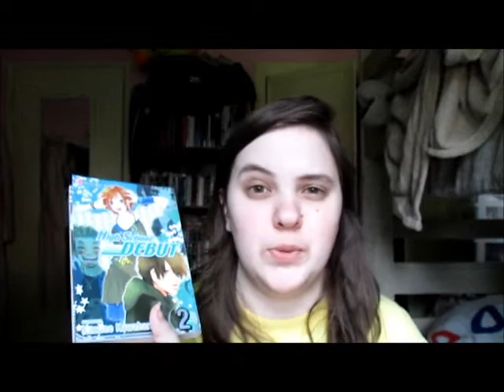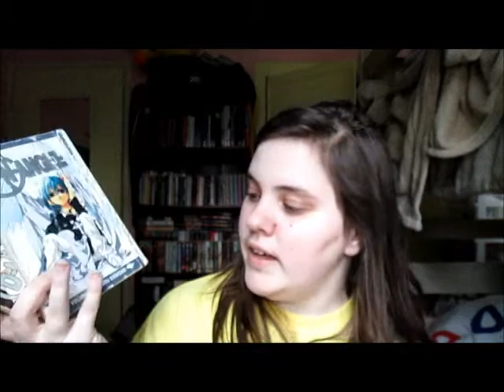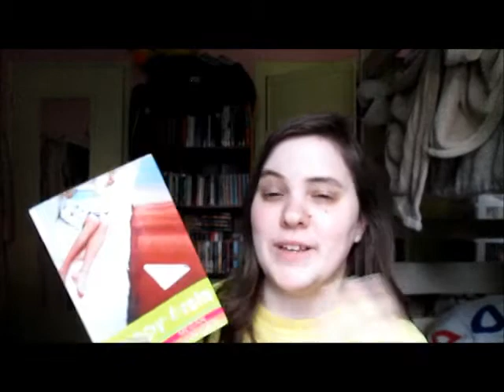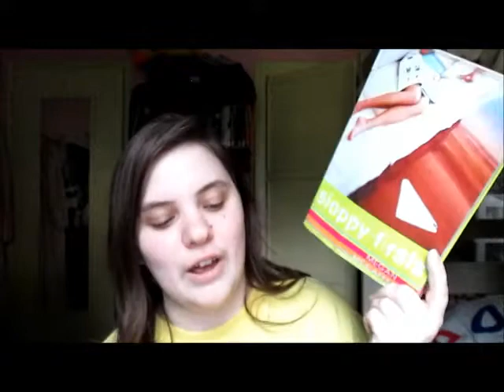June Book Haul || 2013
Plus, a very short Things I Am Into

1)Tales from the Hood by Michael Buckley
2) Darkness Falls by Jessica Sorenson
3)Georgiana's Darcy's Diary by Anna Elliot
4) The Little Dragons by Rowan Starsmith
5)Tomorrow's Sun by Becky Melby
6/7) High School Debut vol 1&2 by Kazune Kawahara
8)A Game of Thrones by George R.R. Martin
9/10) DNAngel vol 7 &8 by Yukiru Sugisaki
11)Dune by Frank Herbert
12) A very Grimm guide by Micheal Buckley
13)The Hobbit by JRR Tolkien
14) The Lost Hero by Rick Riordan
15) The Son of Neptune by Rick Riordan
16)Sloppy Firsts by Megan McCafferty
17) City of Ashes by Cassandra Clare
18) City of Glass by Cassandra Clare